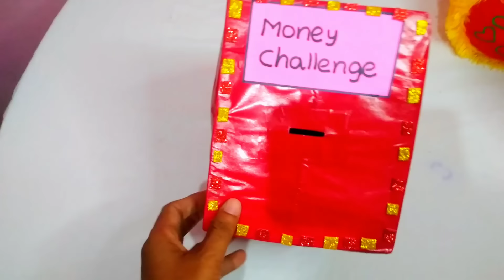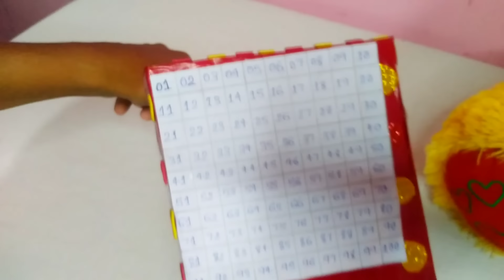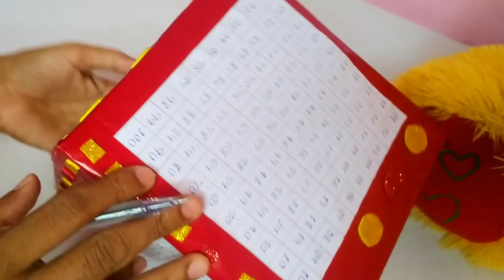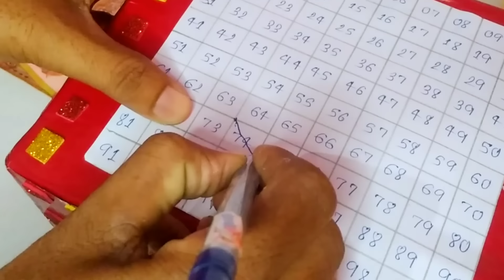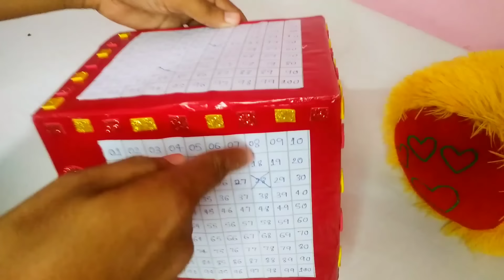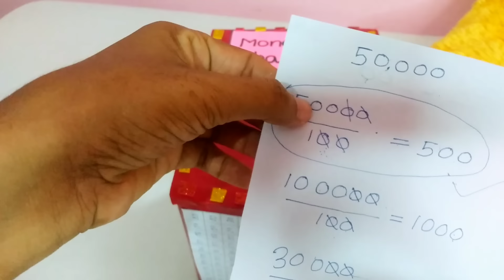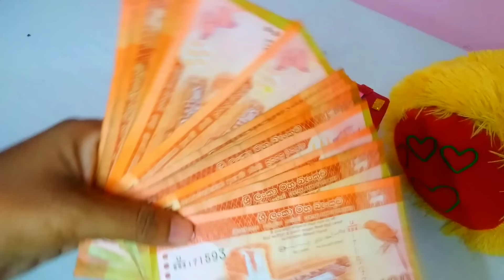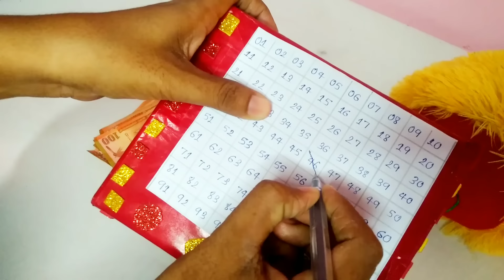පනස්දාහක්ම මවන රුපියල් සීයයේ මන්තරේ/moneysaving/money challange/saving/cash deposit#village nature#